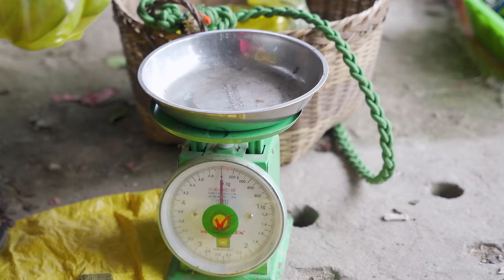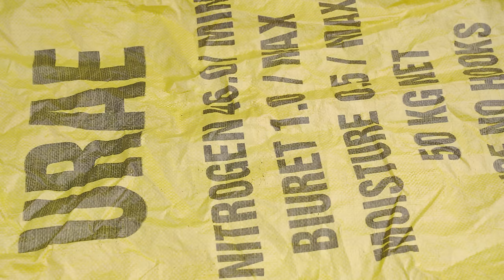Harvesting Bamboo Reed - Making Handmade Baskets - Go to the market sell | Tiểu Phi Daily Life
Hi, it's Tiểu Phi! Welcome to a new day full of vibrant activities on my farm. Today's video is a beautiful journey from the fields to the market, showcasing the diverse and enriching tasks that define my daily life. From harvesting bamboo reeds to crafting and selling, each activity is a testament to the sustainable and connected life we lead here.

🎍 0:00:00 - Harvesting Bamboo Reed & Basket Making: Join me as I harvest bamboo reed, an essential material for making traditional handmade baskets. Witness the intricate process of crafting these baskets before I take them to the market for sale.

🍇 0:28:26 - Blue Grapefruit Harvest & Craft Making: Next, I harvest blue grapefruits and sell them at the market. I also spend some time creating natural leaf brooms, a craft that brings me closer to nature.

🌸 0:52:15 - Long Bean Flower Harvest & Farm Chores: Follow my day as I harvest long bean flowers, sell them, and then engage in various farm activities like hanging corn to dry and raising chickens.

🍈 1:14:45 - Harvesting Bon Bon & Caring for Pets: I then harvest bon bon fruits, prepare them for market, and spend some relaxing time bathing our farm dogs.

🌟 1:37:22 - Starfruit Harvest & Organic Gardening: Watch as I harvest starfruits and take them to market, followed by dedicated time in our organic garden.

🍠 1:59:39 - Cassava Harvest & Cooking: Join me in harvesting cassava and preparing it for sale. I'll also show you how I make strange yet delicious cassava cakes.

🍠 0:26:23 - Chinese Yam Harvest & Chicken Care: I harvest Chinese Yam (KHOAI MÀI), sell it, and spend time gardening and caring for our flock of chickens.

🥚 2:44:47 - Quail Egg Harvest & Cooking: I collect quail eggs, a delicate task, followed by a cooking session to prepare a nutritious meal.

🥚 3:06:24 - Duck & Chicken Egg Harvest & Gardening: The day concludes with harvesting eggs from our ducks and chickens and some peaceful gardening.

This video is more than a glimpse into farm tasks; it's a narrative of our life connected to the land, where each day brings new challenges and joys. I hope it brings you as much peace and joy as it brings me.

- Harvesting Wild Mushroom Goes To Market Sell, Take care animals in farm | Tiểu Vân Daily Life
- Harvesting Forest Fruit Goes to market sell, Take care animals in farm | Tiểu Vân Daily Life

Your likes, comments, and shares inspire me to keep sharing these stories and the beauty of Vietnam's countryside. Let me know your favorite part of today's journey!